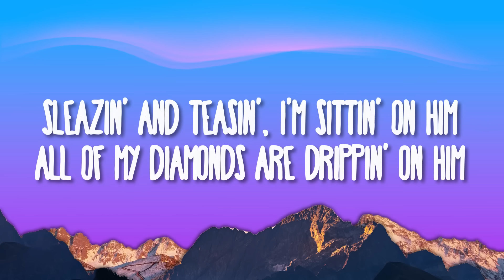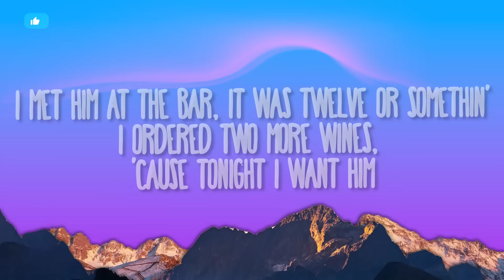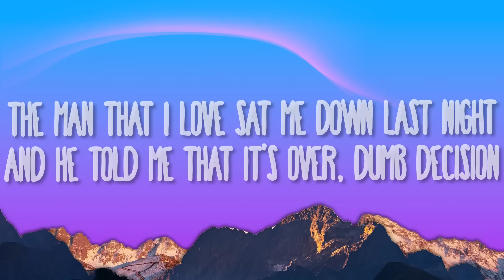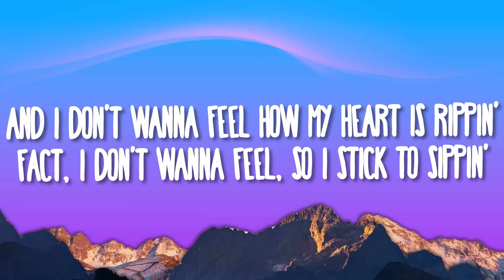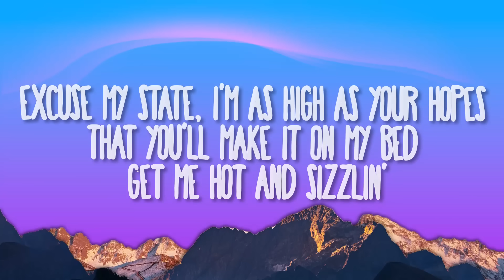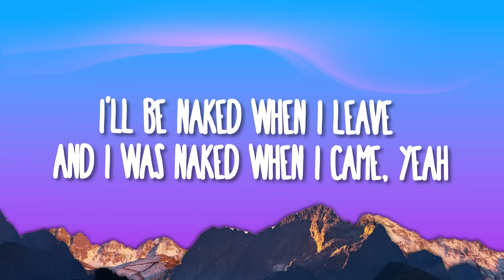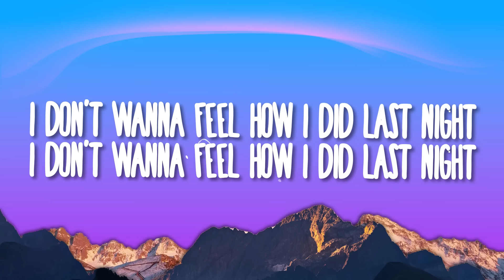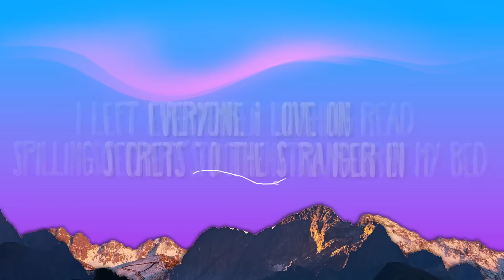RAYE - Escapism. feat. 070 Shake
(Lyrics):
[Intro: RAYE]

Escapism